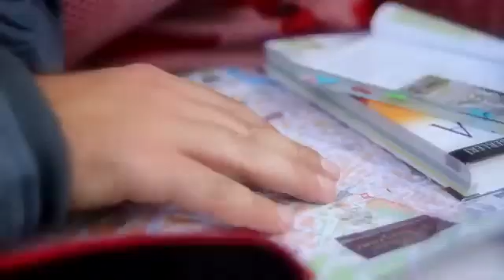Sorridere Sempre Renato Zero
Renato Zero Sorridere Sempre